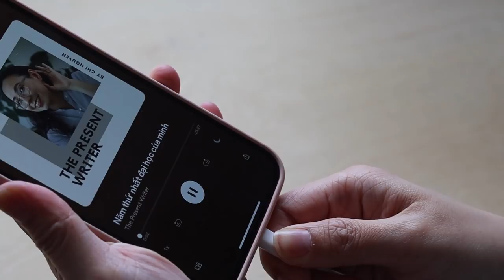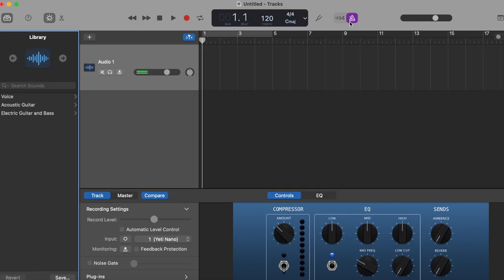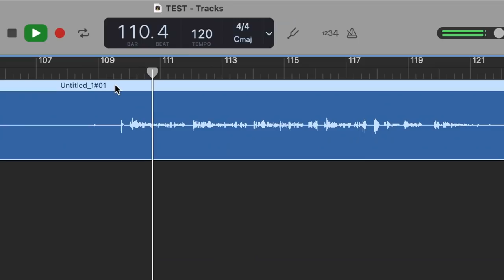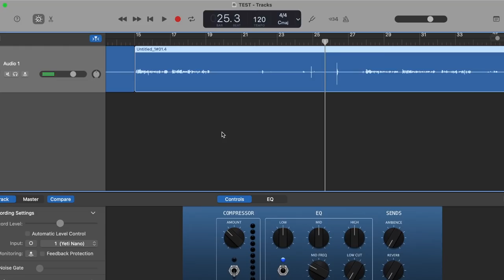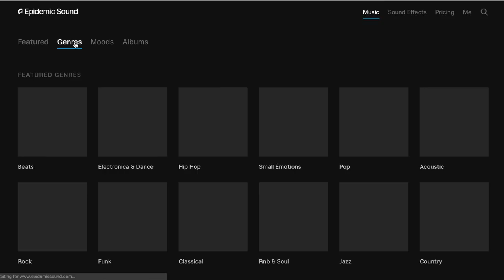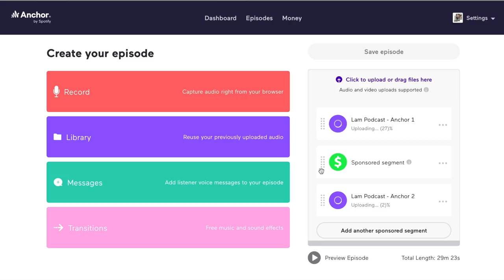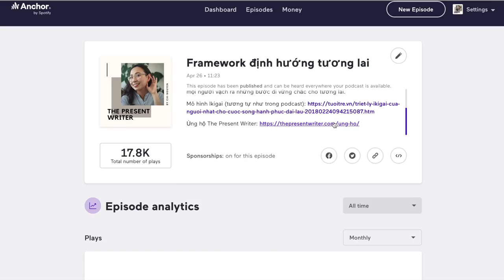Sản xuất một Podcast hàng đầu Việt Nam? Cách làm Podcast cho người mới bắt đầu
Cách làm podcast thành công cho người mới bắt đầu với 5 bước cơ bản: (1) Làm kịch bản, (2) Thu âm, (3) Chỉnh sửa âm thanh, (4) Đăng tải và phân phối và (5) Mở kênh kiếm tiền trên podcast.

⌚️ TIMESTAMP:
00:00​  Mở đầu
01:19 Làm kịch bản (script)
02:54 Thu âm
03:17 Microphone
03:54 Thu âm
04:58 Môi trường thu âm
05:43 Chỉnh sửa âm thanh
07:19 Âm nhạc cho podcast
08:19 Đăng tải và phân phối podcast
09:05 Kiếm tiền từ podcast
09:45 Sử dụng Anchor
11:01 Quảng cáo - Tài trợ
11:23 Người nghe ủng hộ
12:13 Tự quảng cáo
12:53 Lợi ích từ việc làm podcast